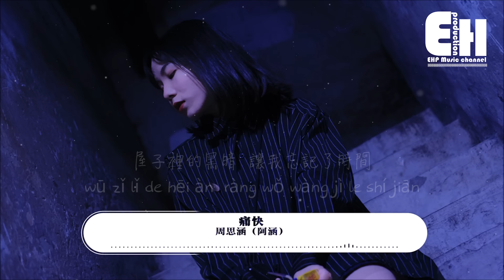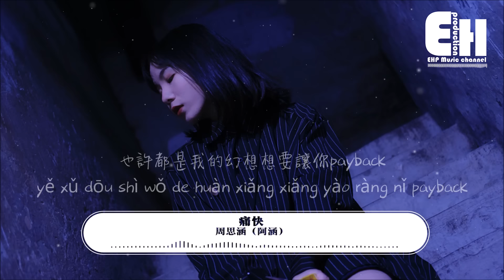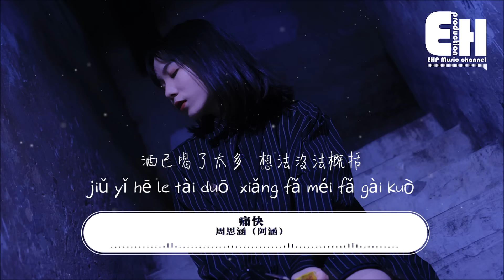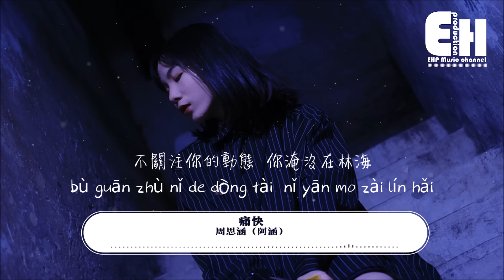周思涵（阿涵） - 痛快（原唱：Aioz／董唧唧）『請你給我個痛快，讓我雙手離開。』【動態歌詞 Pinyin Lyrics】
❖微信公眾號：ehpmusicchannel
❖歌詞在下面❖

演唱：周思涵（阿涵）
原唱：Aioz、董唧唧
作曲：外網free
作詞：Aioz/董唧唧
Hook：Aioz

請你給我個痛快 讓我雙手離開
讓回憶變成空白 沒有人再青睞
不關注你的動態 你淹沒在林海
沒辦法 一個人 無助想像未來

一個人的房間 我拉上了窗簾
屋子裡的黑暗 讓我忘記了時間
一個人靜靜抽著煙 厚著臉給你打電話
你還是不停不停掛
不給我面子 你怎麼放得下

成雙的拖鞋 你在的錯覺
開始害怕過節還是習慣性地避嫌
習慣的注意細節 習慣的拒絕
這習慣的一切都源於你曾在的季節

你說我總是長不大 做事總是不像話
寫的破歌 沒人去聽 更沒人會去唱
可能我真的長不大了 贏的人才先說話的
把這假戲當真做了 只想對你說

沒有人會搭理 只能一個人呆在家裡
不想去收拾堆滿了垃圾
腦海裡面關於你黑色的打底
沒有人會懂你 因為他們全都普通
所有的bad thing全都在這個冬季
也許我真的不夠出眾
I don't wanna taste you and say goodbye
我只想要kiss u不要lonely night
拋棄所有issue love u till i die
當你會想我的時候我一直都在
Would you tell me that u miss me back
也許都是我的幻想想要讓你payback
感謝你的離開給我音樂帶來靈感
希望你身邊的那個人可以把你陪伴

沒辦法 一個人 無助想象未來

一個人靜靜抽著煙
厚著臉給你打電話 你還是不停不停掛
不給我面子 我怎麼放得下

外面雨已快落下
渲染著我的情緒沒辦法不想起她
你會拿雨傘嗎 你會被淋濕嗎
我憑藉記憶可以為你畫出一副畫
酒已喝了太多 想法沒法概括
想法全都藏在心裡
關進深處顯得有些落寞
我不唱普通的情歌
完美不浮動的音色
給你最好的禮物

❖Original Photo by Lu Gu